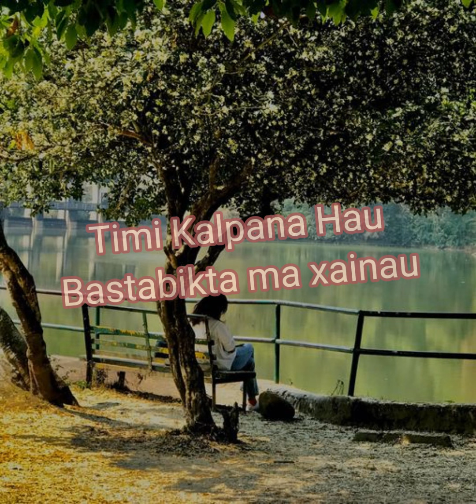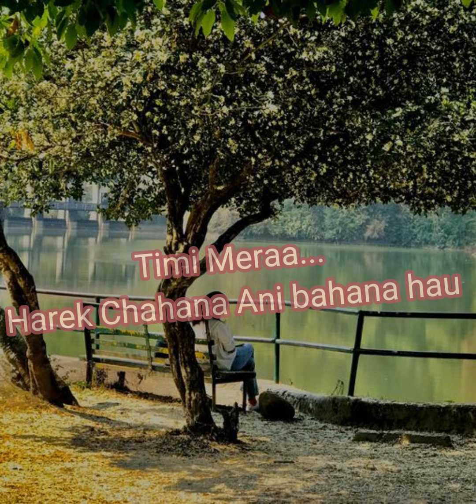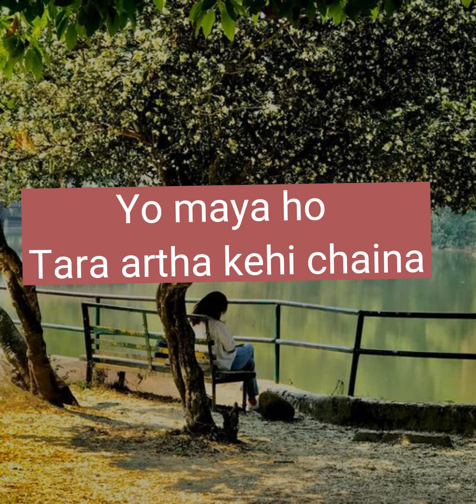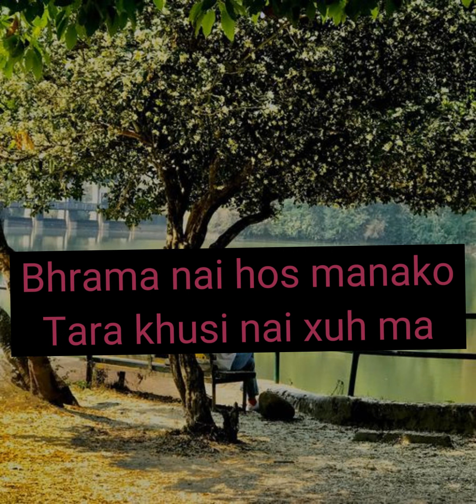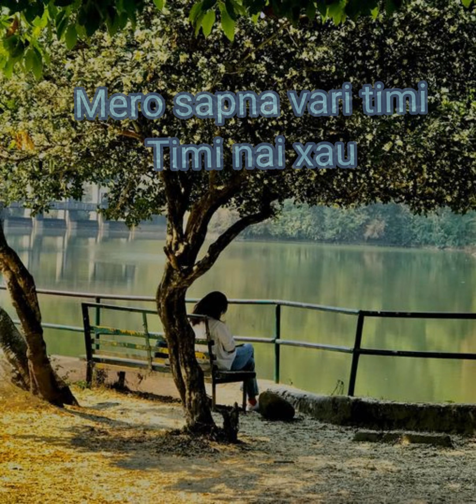Lyrics of Aparibhasit | Swar | Swapnil Sharma, Rohit Shakya & Gautam Tandukar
Paribhasit by Swapnil Sharma